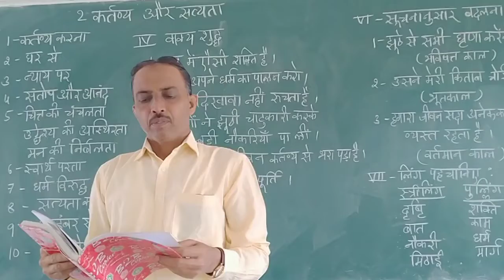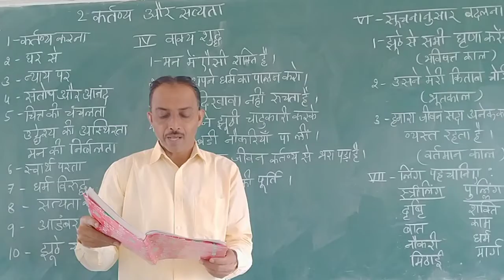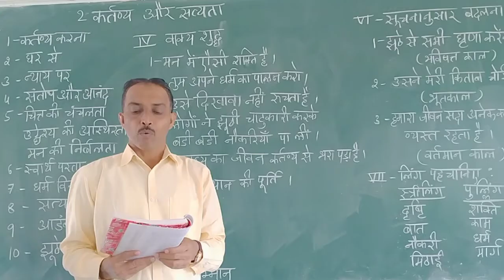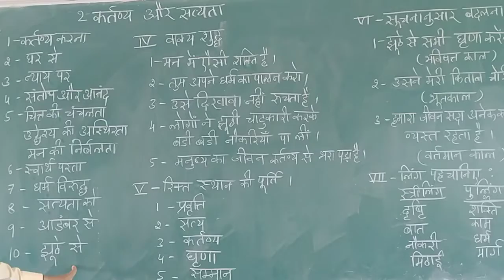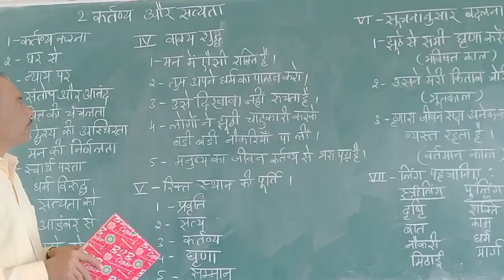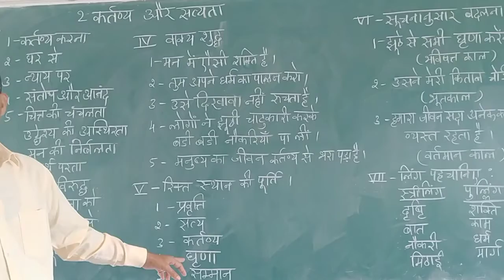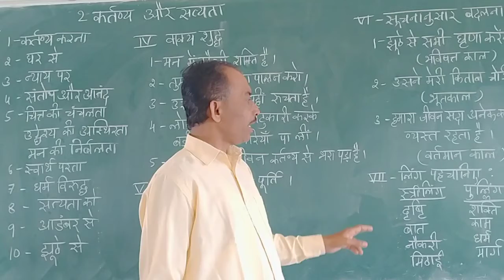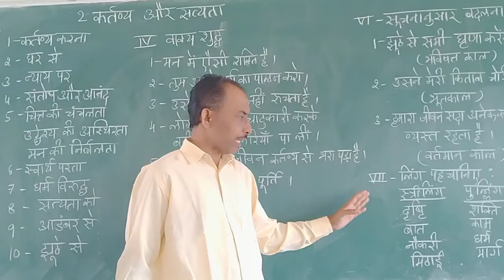1st puc hindi second chapter(2)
Yuvavnse